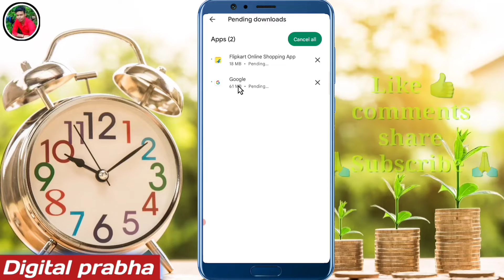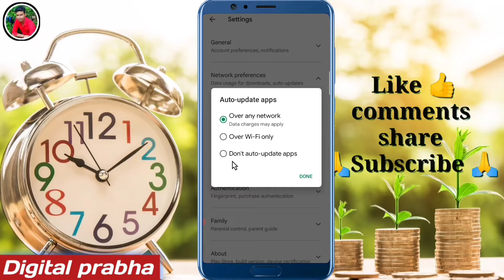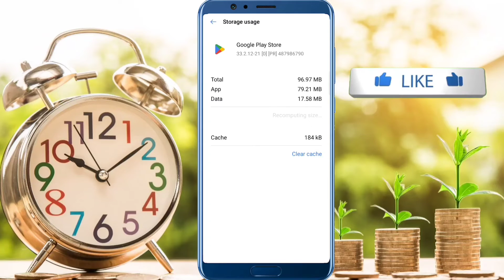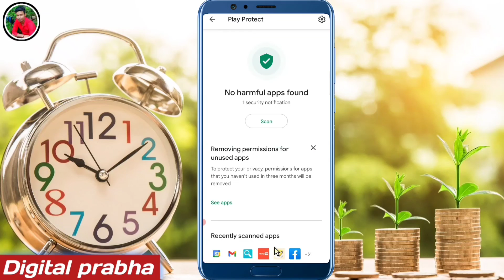Play store pending problem | Play store se app download nahi ho raha hai | google play store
play store download pending problem fix playstore download pending problem
playstore cant download apps pending
how to solve play store pending problem
play store pending problem 2022
how to fix play store download pending
pending problem in play store